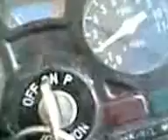Suzuki TS125R with failed regulator/rectifier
I am not sure does correct power to battery is 2.20 V or  12.5 to 12.8 V.
 Damaged regulator/rectifier